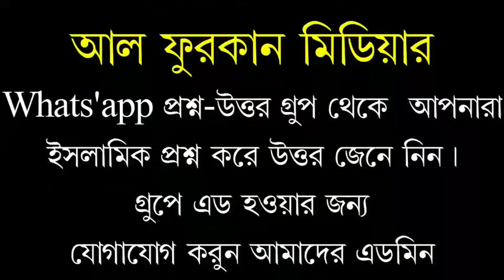মক্কা মুকাররামা জুম'আর খুতবার বিষয়ঃ কথা ও কর্মে (ইখলাছ)অনুবাদক : শায়খ মুকাররম বিন মুহসিন আল-